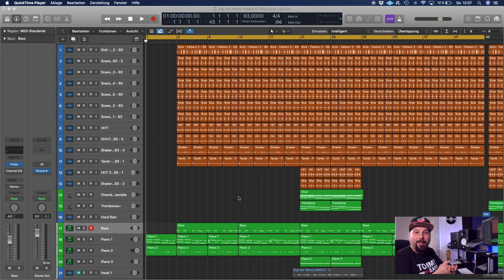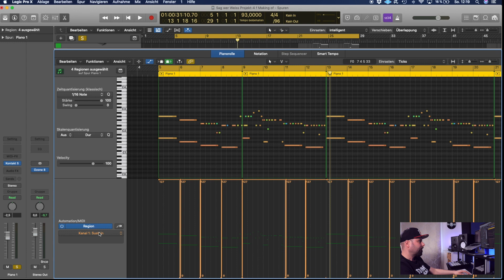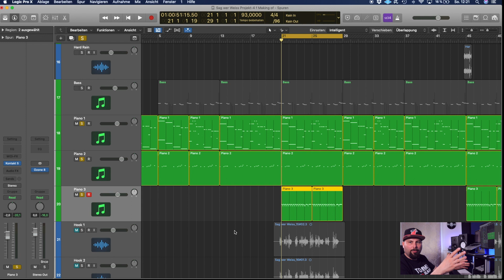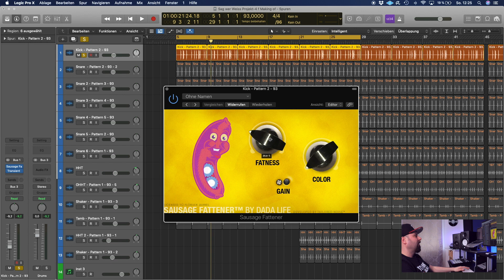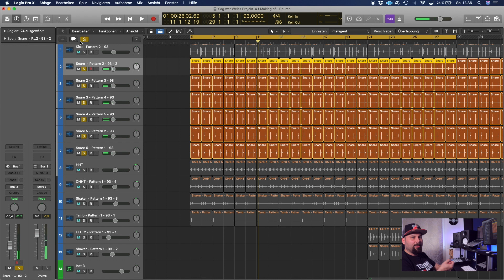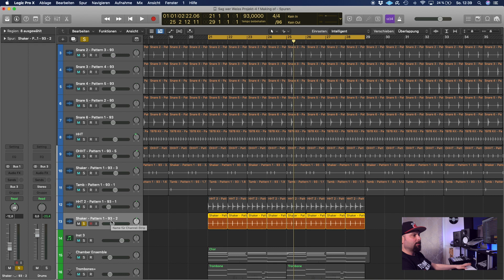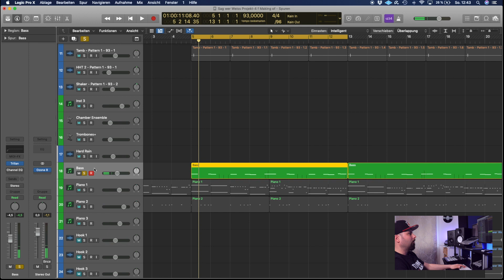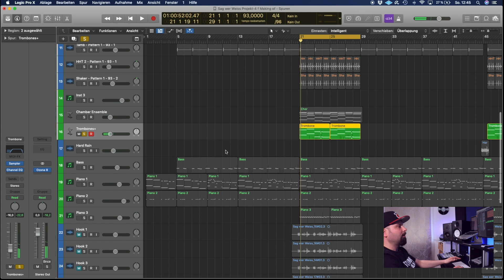The Making of Jay-Jayzin`s "Sag wer weiß" mit Jarnell I De:Coded / Deconstructed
Song: "Sag wer weiß" von Jay-Jayzin

Produced by Jarnell & Jokon
Jarnell:

Titel: Miracle